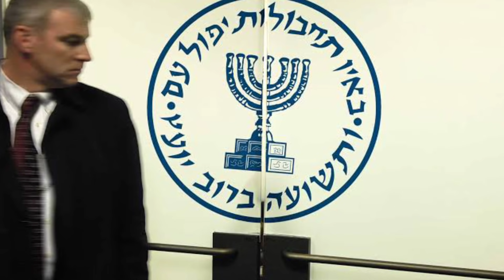Israel Air Strike on Iraq- By Crossing two enemy borders |Mossad| Israel-Palstine conflict.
Check out the historical dimension of Operation opera or operation babylon

Israel crossing jordon and saudi arabia attacked iraq nuclar reactor plant construction site.